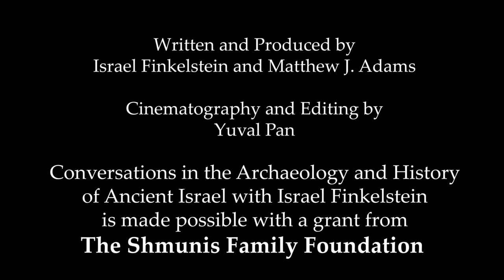Episode Twelve: The Later Layers of the David Story